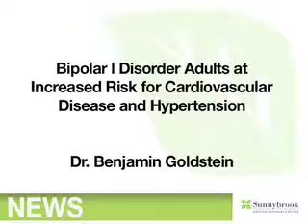Bipolar I Disorder Adults at Increased Risk for Cardiovascular Disease and Hypertension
Full Story A new study suggests that adults with bipolar I disorder are at increased risk of developing heart disease and hypertension than those without the disorder.